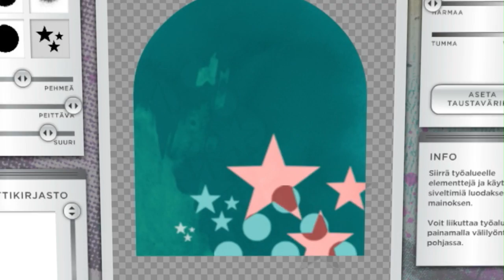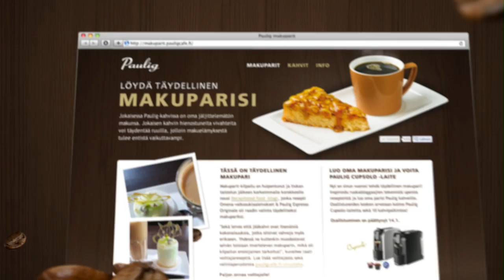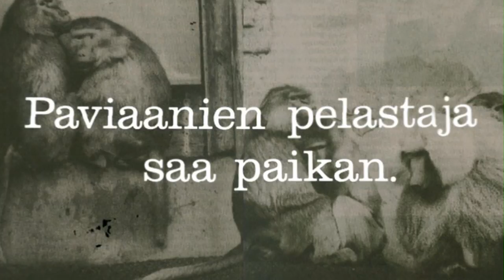Bob the Robot Showreel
Bob the Robot on ketterä, kolossaalinen ja kokenut markkinointitoimisto kasvuhakuisille asiakkaille.

Yrityksen ytimessä on integroitu suunnitteluprosessi, jonka Bob Helsinki ja Robot ovat yhdessä kehittäneet ja pilotoineet varsin näkyvin tuloksin.

Suunnittelumetodin avulla syntyy strategioita, konsepteja ja toteutuksia, jotka antavat asiakkaille epäreilua kilpailuetua sekä toimialaa nopeampaa kasvua.